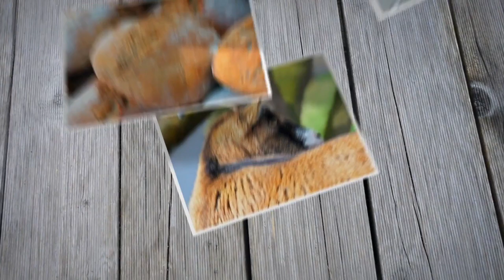Abacate engorda ou emagrece? É saudável? Veja mitos e verdades sobre a fruta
BENEFÍCIOS DO ABACATE.

O abacate é uma fruta versátil na culinária. Combina com pratos salgados, como torradas e saladas, além de fazer parte de vitaminas, shakes e até sobremesas no Brasil. Mas, por trás desses variados usos, uma dúvida persiste: o abacate engorda ou emagrece?

Até hoje, muito se discute acerca das propriedades nutricionais do abacate. Para entender melhor como a fruta pode nos ajudar tanto na questão do emagrecimento quanto na saúde em geral, separamos a seguir alguns dos principais mitos e verdades sobre o abacate.

Descubra se abacate engorda ou emagrece e outros fatos sobre ele
A ciência vem mostrando que os benefícios da fruta são diversos. Veja quais são eles, segundo os estudos.

Abacate ajuda a emagrecer
Parcialmente verdade. Ainda não há um consenso científico sobre os reais efeitos do abacate na perda de peso. É uma fruta calórica, mas que também contém fibras, vitaminas e gorduras de boa qualidade na sua composição. Se associado a uma dieta equilibrada, ele pode sim fazer parte do cardápio de quem está buscando perder peso. Inclusive por conter gorduras, o consumo pode estar associado à maior sensação de saciedade. Portanto,  o ideal é sempre o equilíbrio alimentar.

O consumo de abacate pode aumentar a pressão arterial
Mito. Um estudo divulgado no Critical Reviews in Food Science and Nutrition sugere que uma ingestão adequada de potássio pode promover o controle da pressão arterial em adultos. De acordo com a tabela TACO, a fruta tem 206 mg de potássio em uma porção de 100 g, o que sugere ser um índice alto, que pode inclusive ajudar a reduzir a pressão arterial. Além disso, o abacate é uma fruta com apenas traços de sódio em sua composição, segundo a mesma tabela TACO.  Mas mais estudos precisam ser feitos para se chegar a uma conclusão sobre os benefícios.

Comer abacate pode ajudar a diminuir o colesterol
Verdade. A fruta, segundo um estudo feito na Universidade Federal de Pelotas (RS), contém compostos bioativos chamados fitoesteróis. E dietas ricas nesse componente podem levar à redução do colesterol total e do colesterol LDL, conhecido como mau colesterol. Além disso, uma redução média de 17% nos níveis de colesterol no sangue foi observada em um estudo com 45 voluntários que consumiam abacate uma vez ao dia durante uma semana.

Abacate deve ser evitado por quem tem diabetes
Mito. Em comparação com outras frutas, o abacate contém pouco açúcar. Segundo o estudo divulgado no Critical Reviews in Food Science and Nutrition, o açúcar primário encontrado no abacate não se comporta nutricionalmente como o açúcar convencional, provocando picos de insulina no sangue. Mas é importante ressaltar que esses dados se referem à fruta in natura. O problema é que muitos brasileiros têm o hábito de acrescentar açúcar, mel ou licores no consumo do abacate e isso sim precisa ser evitado por quem tem diabetes.